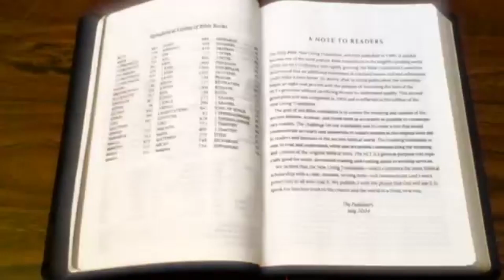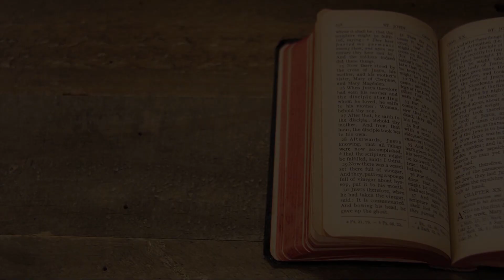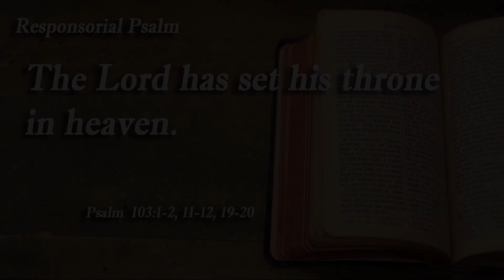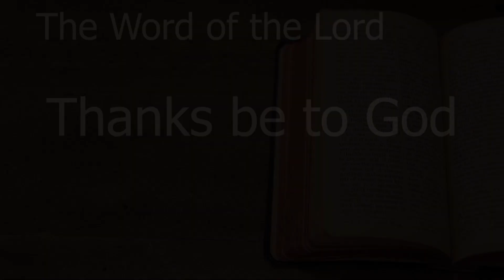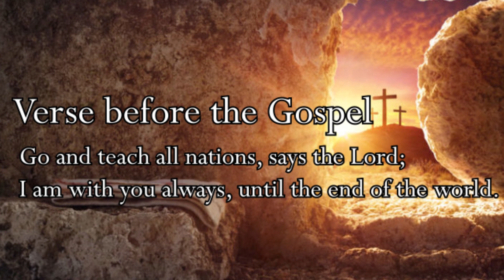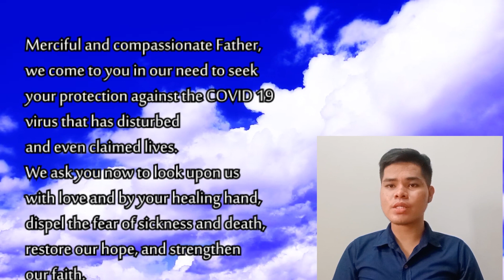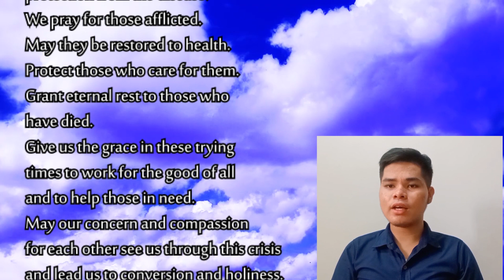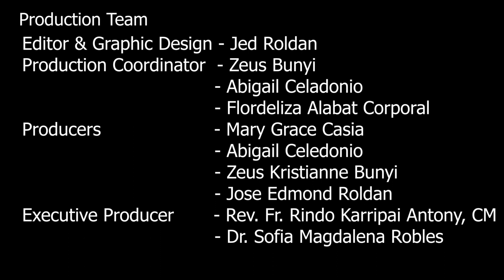Sunday with the Word of God - Episode 56 (May 16, 2021) - Solemnity of the Lord's Ascension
Office of the Chaplain and University Ministry
presents
"Sunday with the Word of God"
a reading of the Liturgy of the Word with Reflection by Rev. Fr. Rindo our university Chaplain.

Readings for
1st Reading -
Psalm -
2nd Reading -
Gospel -

Song for Reflection

Festival Alleluia - James Cheponis
O Hesus, Hilumin Mo - Manoling Francisco, SJ
In My Heart - Manoling Francisco, SJ

OUTRO MUSIC
We Give Our Yes - Carlo Magno Marcelo

(All rights of the music is with the composers and publishers)